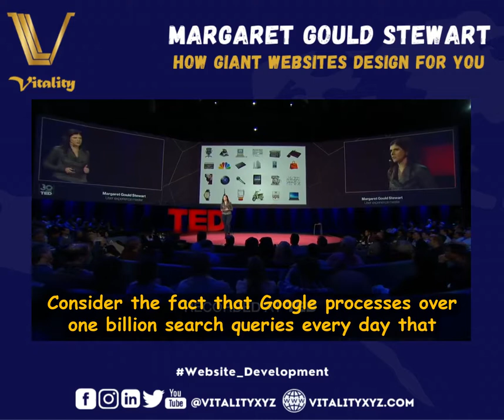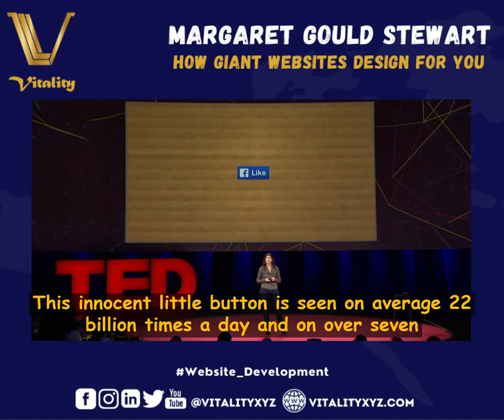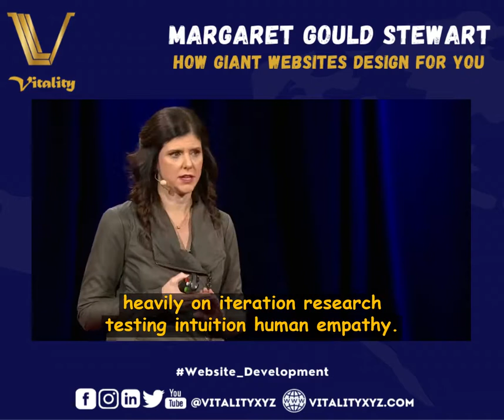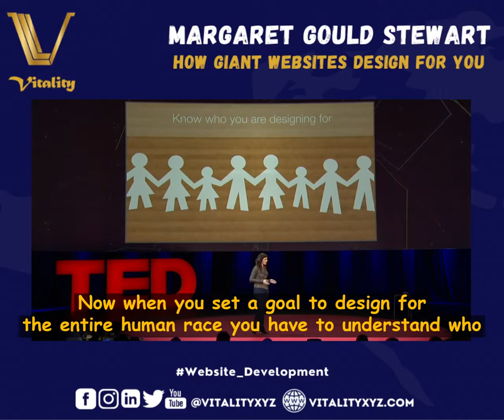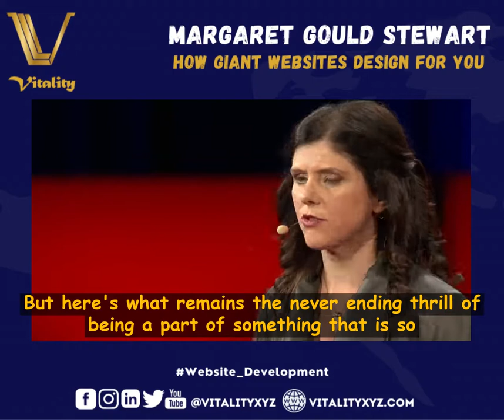How Giant Websites Design for You I Margaret Gould Stewart I Vitality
What do you think of the word design, Specifically about the design of digital experiences at Google processes over 1 billion search queries every day that every minute over 100 hours of footage are uploaded to YouTube, Facebook, transmitting the photos, messages and stories of over 1.23 billion people. That's almost half of the Internet population and a 6th of humanity.

Audacity to believe that the thing that you're making is something that the entire world wants and needs and humility to understand that as a designer, it's not about you or your portfolio